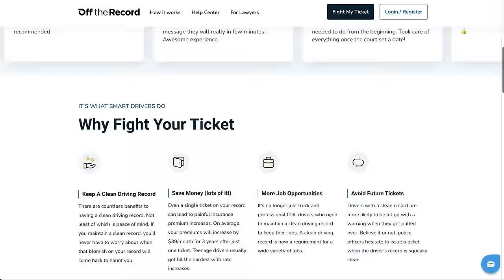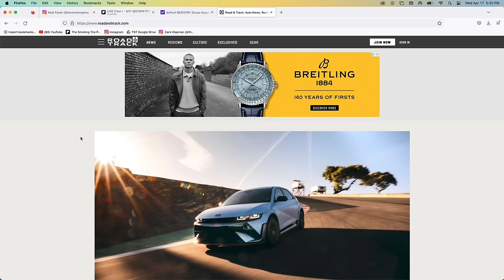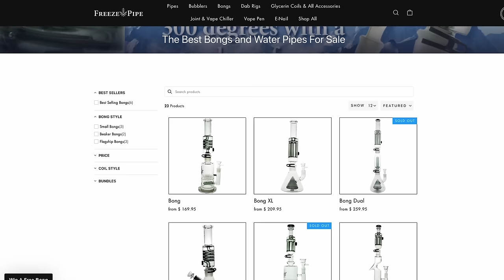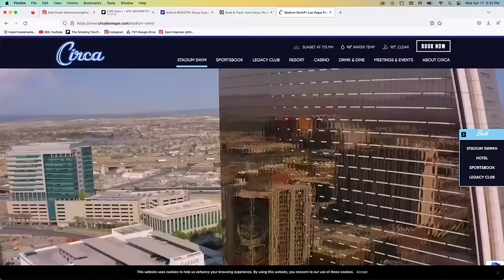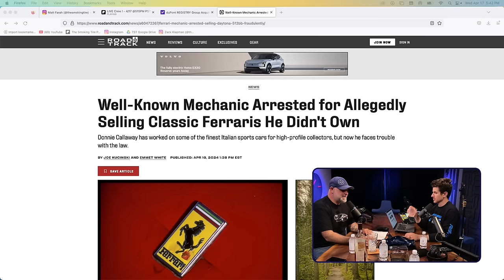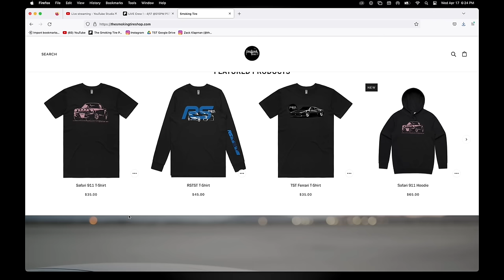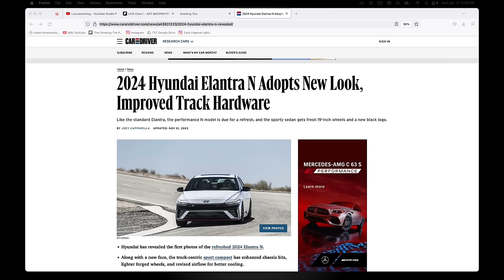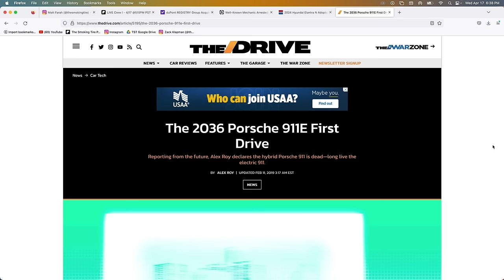My Lamborghini Mechanic Is in JAIL - TST Podcast #914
Matt has updated his fleet in a surprising way; took the NSX on a 600-mile road trip; and explains his position on the unfortunate situation with his recently-arrested former Ferrari mechanic, Donnie Callaway.

AutoTempest has all the cars. One search. now so they
know we sent you. That is and start searching for your next car.

Selling a Car? Give Me the Vin!

Use Off The Record! and ALWAYS fight your tickets!